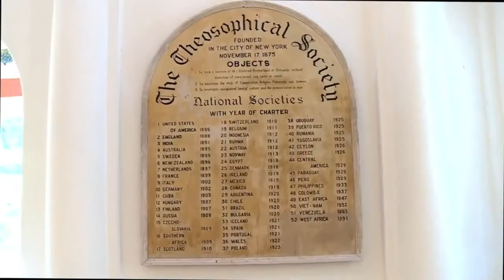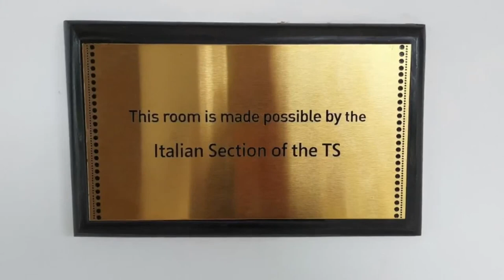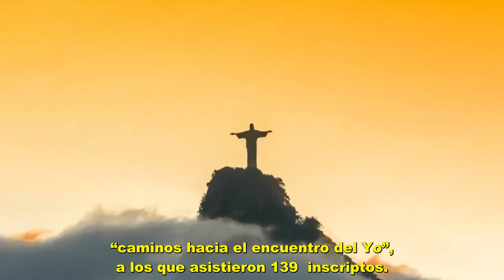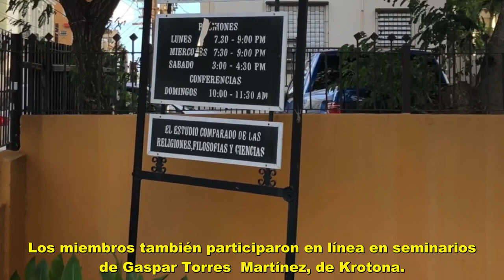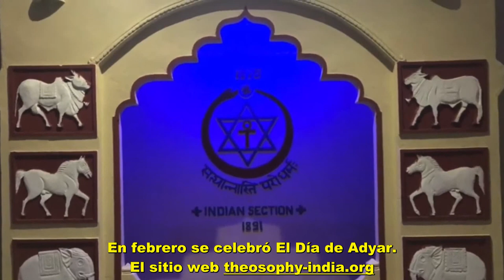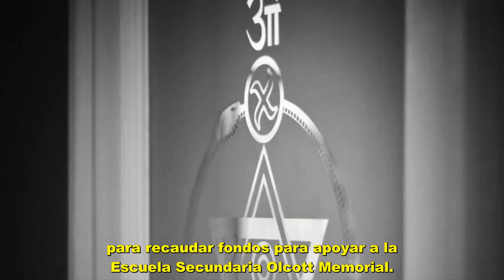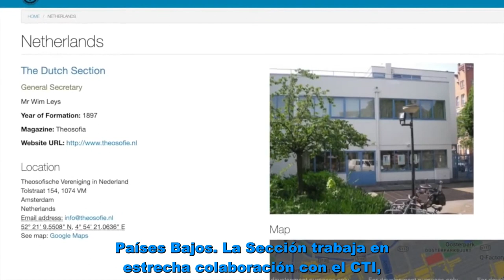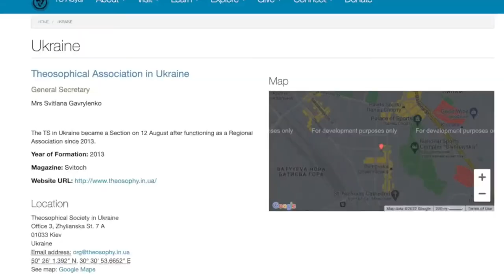DISCURSO DEL PRESIDENTE INTERNACIONAL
147° Convención Internacional - Adyar - 31/12/22